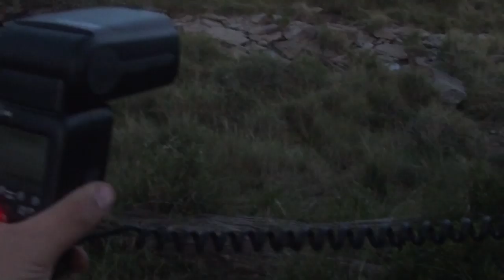Masai Mara in 100 Seconds HD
A short video of our trip to Maasai Mara, Kenya.

Blackgrousephotography - Wildlife and Wild Life: animals and landscapes filmed on selfdrives and guided safaris in Africa, South America and India.